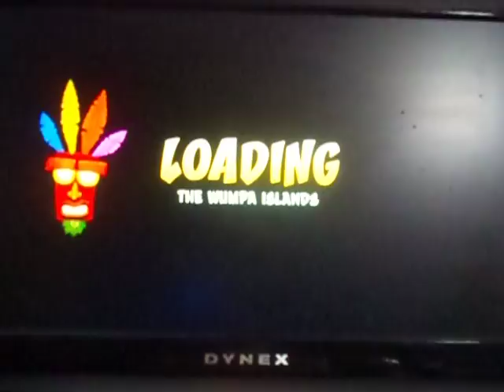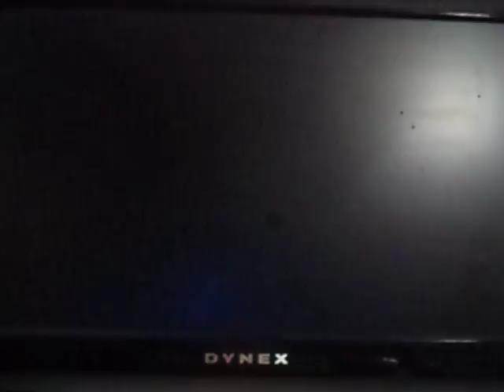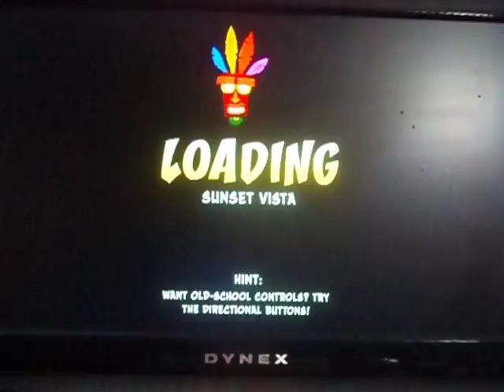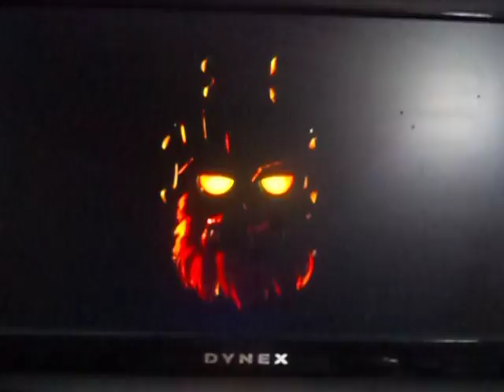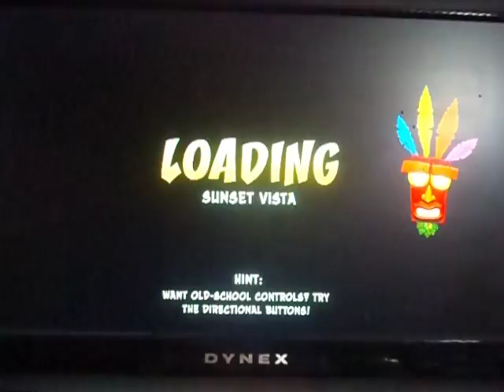Let's Play: Crash Bandicoot #10~ Boulder Dashing All the Way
I progress with great Bonus